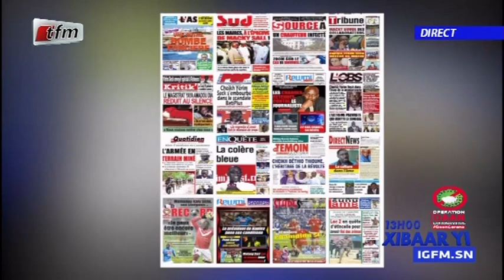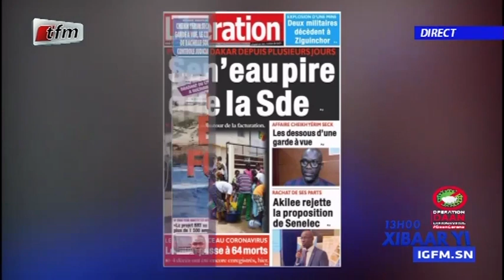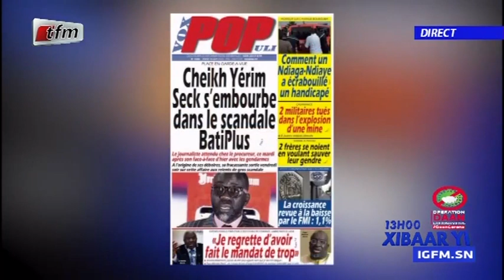REPLAY - Revue de Presse - Pr : MAMADOU MOUHAMED NDIAYE - 16 Juin 2020